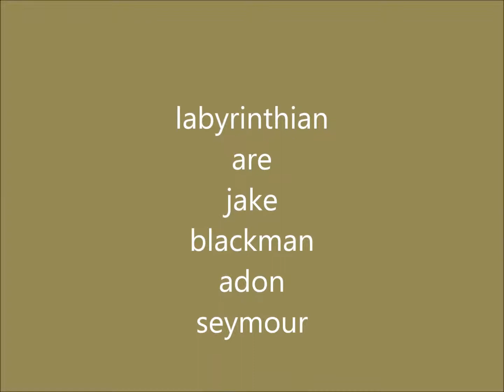labyrinthian (duplicity)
labyrinthian are jake blackman and adon seymour uk instrumental progressive rock/ metal band